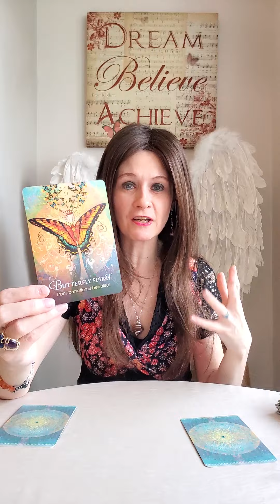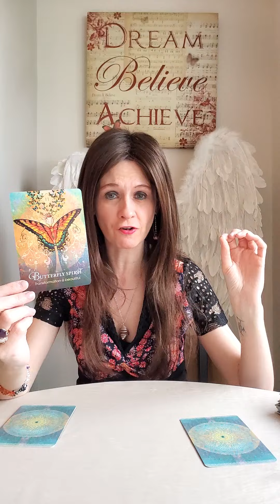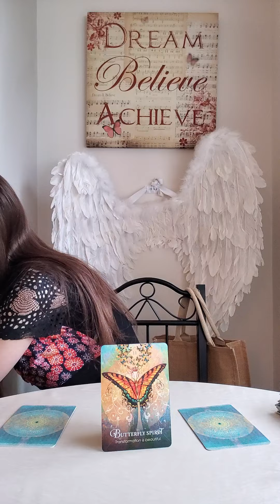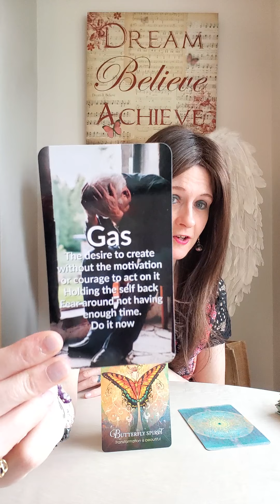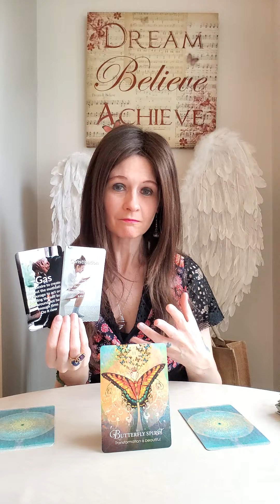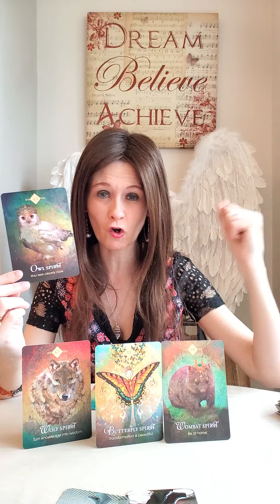Daily Twin Flame DM/DF Angel Message Saturday 25 February 2023 😇 Transformation 🦋